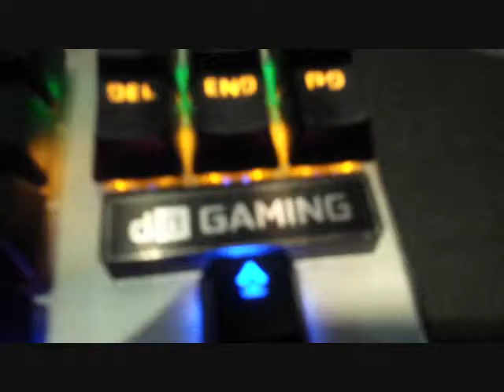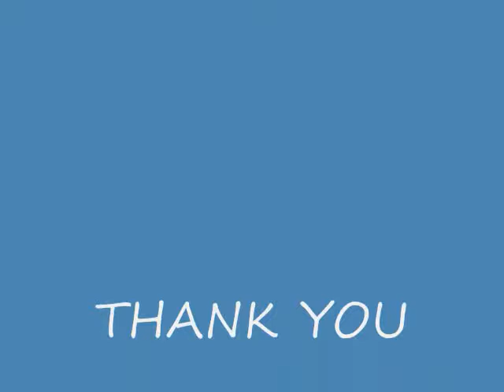Keyboard DA gaming K1 Meca Ten Key Less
Specification :
Switch  ; Outemu Blue Switch Mechanical
Color      ; backlight  5 color backlight with 8 mode
Keys  ; 87 with anti ghosting
Material ;High quality pure ABS with top alloy brush finish
Connection type ; Braided keyboard
USB                        ; Gold Plated USB
System support  ; XP /Vista /win 7 /win 8 /win 10 & Macintosh OS
Dimension  ;     355mm(L) x 145m(W) x 200mm(H)

My link
Twitter.com/izmi_95